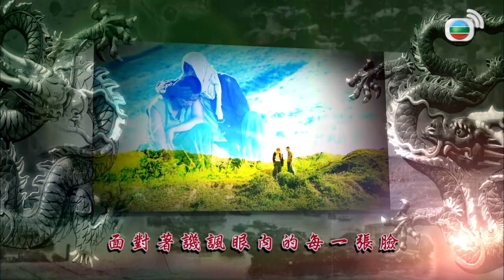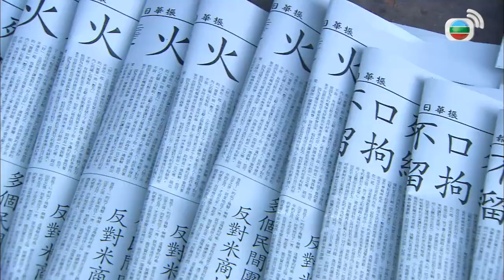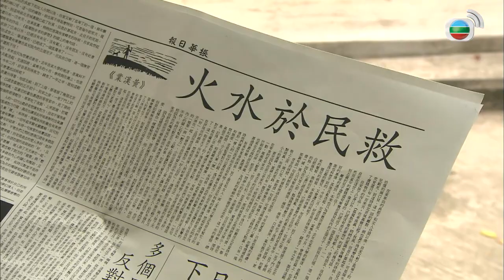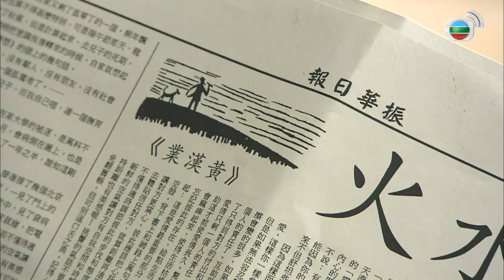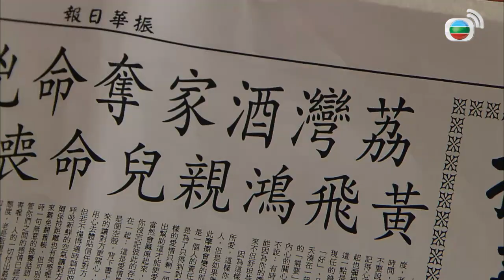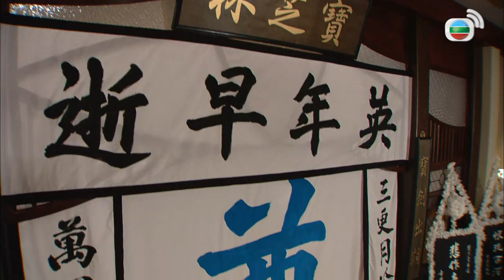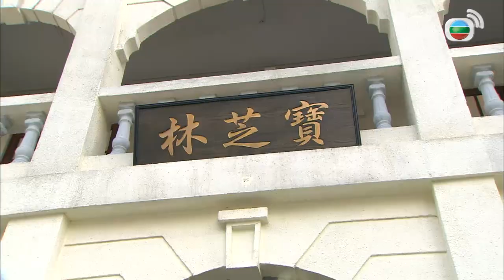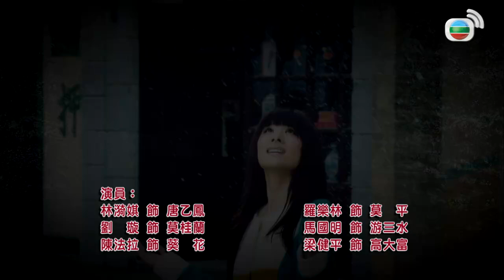女拳 10/32 | 劉璇、黃宗澤、馬國明、陳法拉、姜大偉、岳華 | 國語中字 | TVB 2011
廣州第一高手雷剛(林嘉華)在一場比武中敗給黃飛鴻(姜大偉)，後因染上痲瘋病逃離廣州，不諳武功的雷正龍(黃宗澤)找飛鴻為父報仇，飛鴻竟反傳授雷家拳予正龍，促他練好家傳武功再來報仇，此舉令正龍深受感動，亦牽引出一段多角戀情。因飛鴻早在茶樓認識了打雜莫桂蘭(劉璇)和她的義哥游三水(馬國明)，兩人一直希望拜飛鴻為師，可惜義父堅決反對，飛鴻就暗裡傳授二人武功，並發現桂蘭實為可造之材，二人漸生情愫；三水想藉武功贏得心上人葵花(陳法拉)，可惜葵花傾慕正龍，而正龍非桂蘭不愛，桂蘭則飛鴻不嫁……此際雷剛重回廣州，被西區總辦唐乙恆(岳華)利用大翻飛鴻舊帳，寶芝林威信備受抨擊，桂蘭亦始料不到此劫竟成了她與飛鴻絕然的分離……

*TVBAnywhere+流動應用程序暫不適用於中國大陸、香港、越南及美國